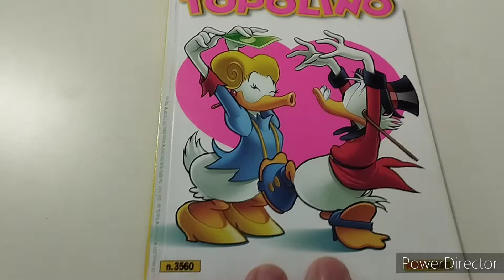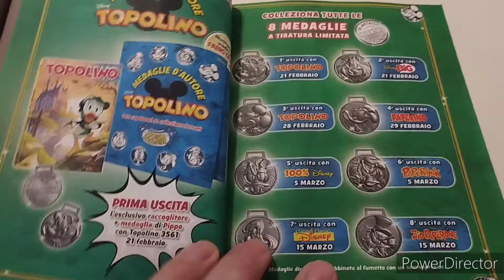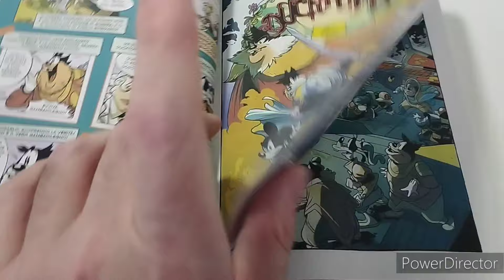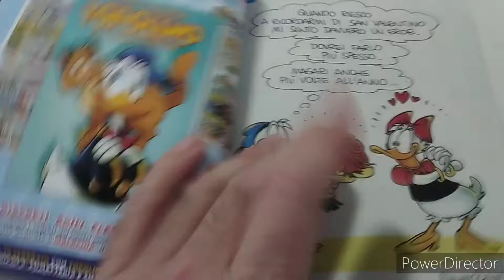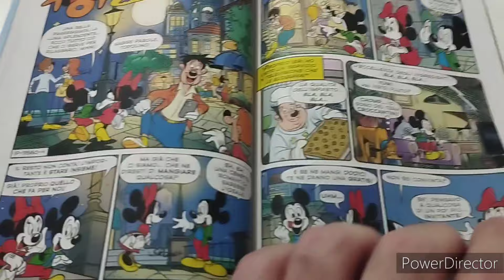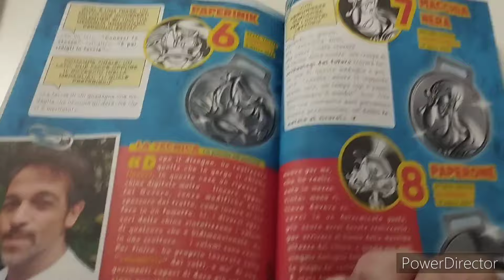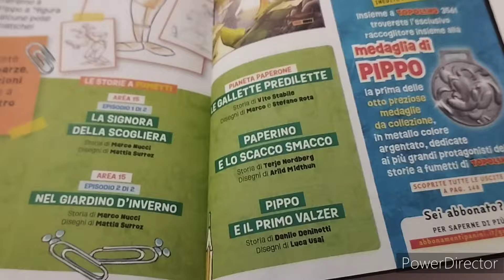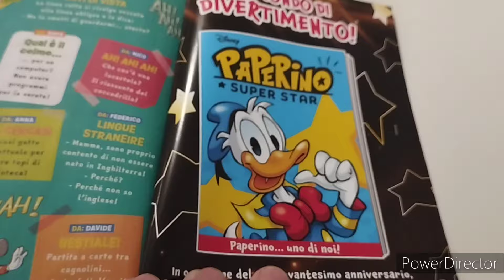TOPOLINO #3560 - Zio Paperone e Brigitta in LOVE? 💕💥✴️💣🥰